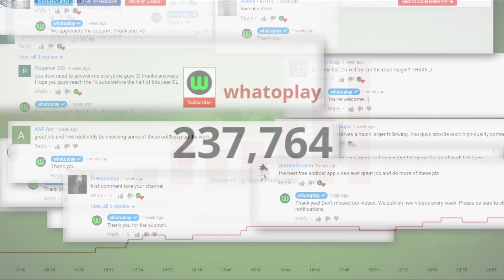Top 10 Upcoming Triple A Nintendo Switch Games 2017 and Beyond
A list of the games we’re most looking forward for on the Nintendo Switch. Some of the games on the list are based on speculation, while others are set to release this 2017.